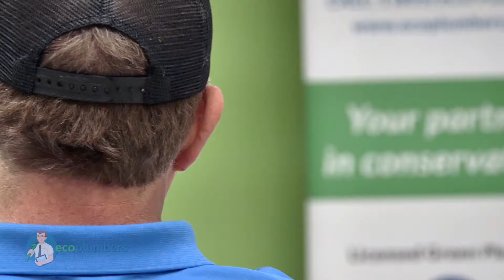Plumbers Gahanna, OH | Eco Plumbers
Searching for a reliable, licensed and insured plumber in Gahanna, Ohio that offers upfront pricing? The Eco Plumbers are known for fast and friendly plumbing services you cant trust.

Gahanna Plumbing Services:
- Water Leak Repair
- Water Treatment Systems
- Drain Cleaning
- Water Heater Installation & Repair
- Tankless Water Heater Installation
- Emergency Plumbing Repair in Gahanna
- Sump Pump Repair & Installation
- Toilet Repair & Installation

For 24/7 plumbing repairs in Gahanna, OH, contact Eco Plumbers!